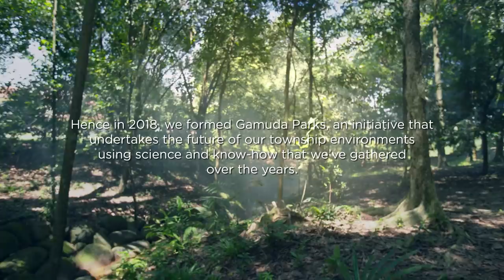GamudaLand Respecting Nature And The Environment by Gamuda Parks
It’s International Day for Biological Diversity! This year’s theme of “Our solutions are in nature” resonates well with our development principle of listening to what the land has to tell us.

To begin with, biodiversity or biological diversity refers to having a wide variety of plants, animals and microorganisms that makes up a healthy environment. Each species no matter how small, has an important role to play in our ecosystem.

So, how does a healthy biodiversity benefit mankind? It contributes to climate stability and sustainable food or medicinal resources for mankind as well as recreation and tourism spaces for us, just to name a few. Healthy ecosystems can also better withstand and recover from a variety of disasters.

This year, join us in renewing our commitment towards a sustainable environment for a healthier and happier future.